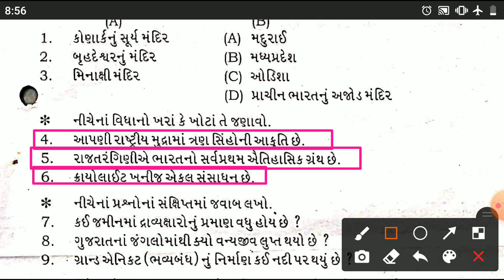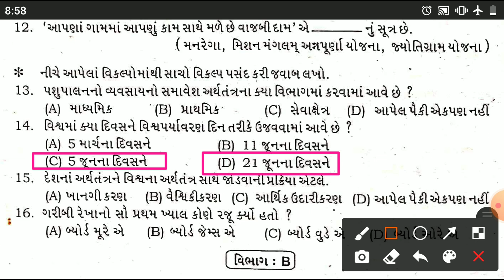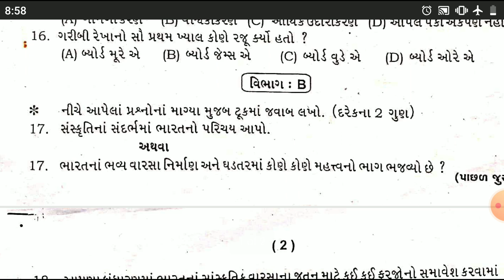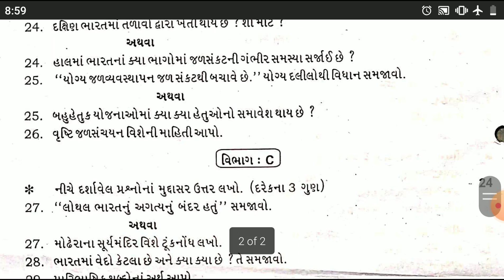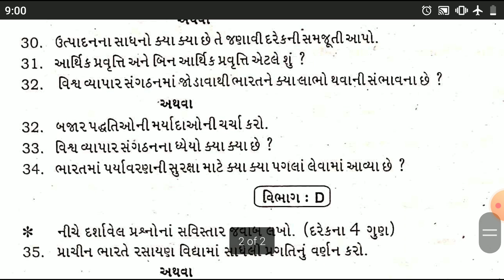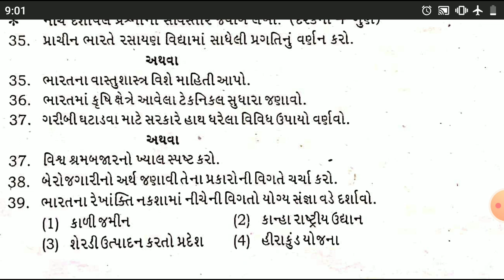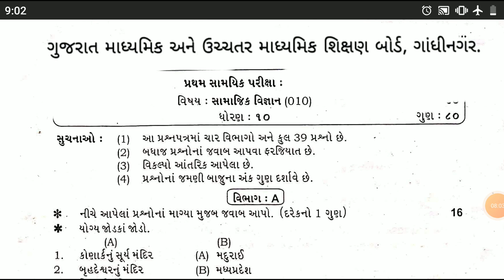DHORAN 10 SAMAJIK VIGNAAN OCOBER FULL PAPER SOLUTION.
Description
STD 10 SAMAJIK VIGNAN (SS) EKAM KASOTI PAPER SOLUTION 2021

ekam kasoti Social Science STD 10 17/09/2021
ekam kasoti Social Science
paper solution
new course
gujarat board new course
board exam
gseb board
gujarat board
standard 10 Social Science unit test paper solution september 2021
gujarati medium
english medium
ekam kasoti science solution 18 september 2021
ekam kasoti std 10 samajik vignan full solution september 2021
ekam kasoti std 10 samaj full solution 17/9/2021
ekam kasoti std 10 gujarati solution 18 september 2021
dhoran 10 samajik vignan nidan kasoti paper solution
dhoran 10 samajik vignan paper solution september 2021
std 10 samajik vignan paper solution september 2021
science std 11 nidan kasoti solution september 2021
Std_10_Samajik_vignan_ekam kasoti_Solution_september_2021
ધોરણ 10 સામાજિક વિજ્ઞાન એકમ કસોટી સોલ્યુશન 2021
std 10 samajik vigyan ekam kasoti 1 saptember 2021
dhoran 10 ss ekam kasoti 1 paper solution 2021
std 10 social science ekam kasoti 1 paper solution 2021
ekam kasoti paper solution std 10
ekam kasoti 1 saptember 2021
dhoran 10 ss ekam kasoti paper solution